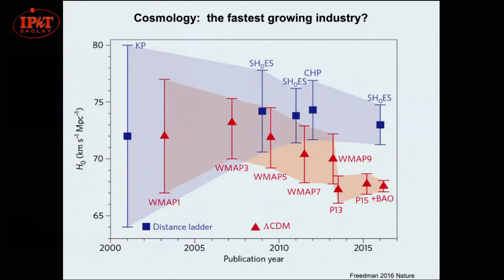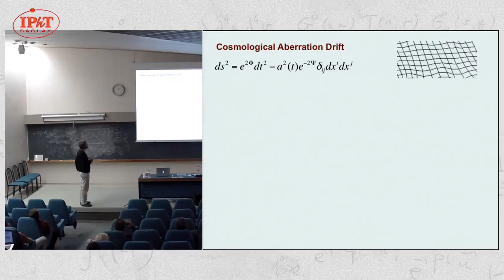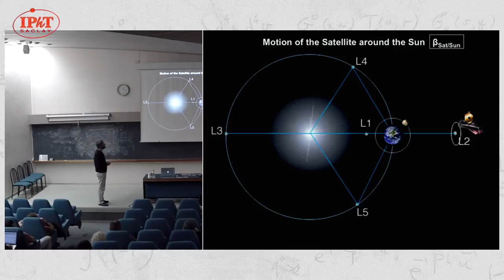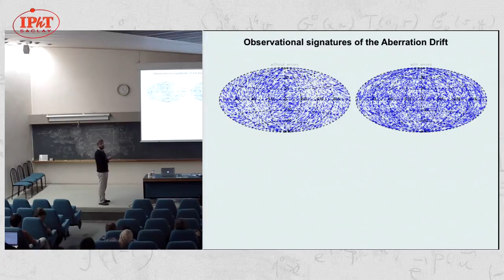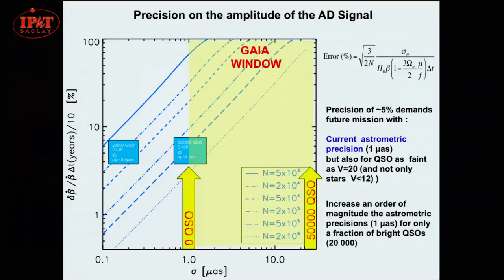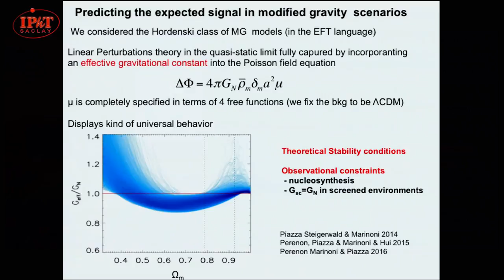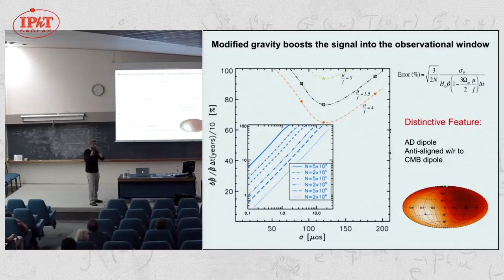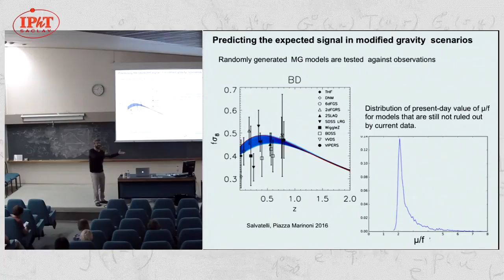Marinoni: E pur si muove A real time detection of our acceleration through space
High-precision astrometric experiments will allow to detect our proper acceleration  through  space via real-time observations of the change in the aberration of  sources at cosmic distances.   This `Aberration Drift’  effect is a powerful consistency test of  FLRW metric,  it may set independent constraints on the amplitude of the Hubble constant and the linear growth rate of  cosmic structures,   and it  may also be instrumental in searching for evidences of new physics beyond the standard model.  I will present the formalism  of this novel  test of cosmology, discuss the physics to which it is sensitive   and  show simulated forecasts  of the accuracy with which it can be implemented by   ongoing satellite missions such as Gaia or upgraded future experiments.